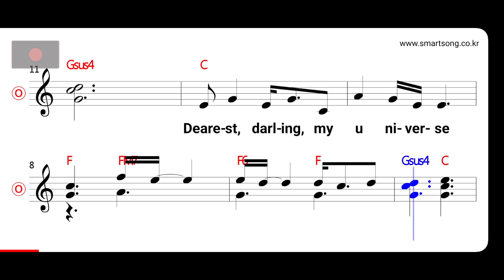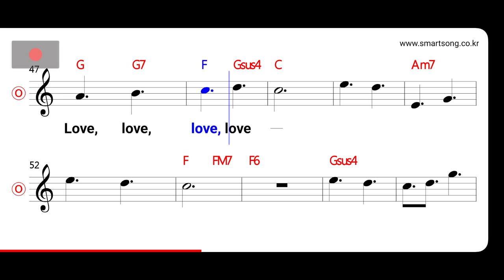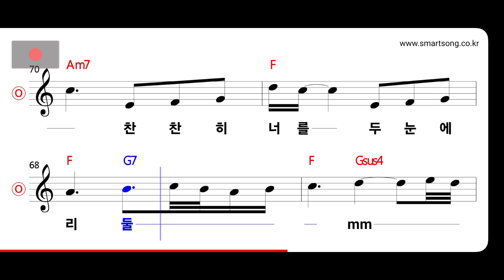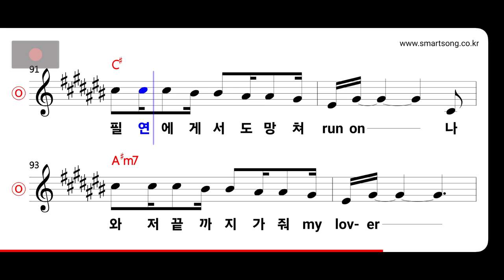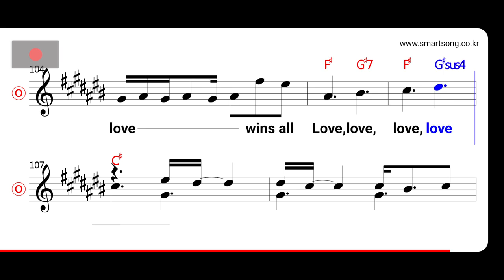아이유 - Love wins all MR